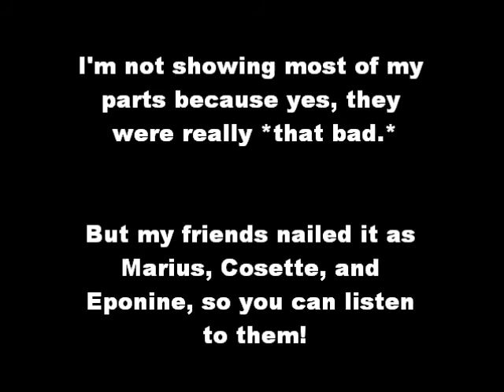Monday: Surprise(s)!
Weather and driving and singing, oh my! That's literally all I talk about.